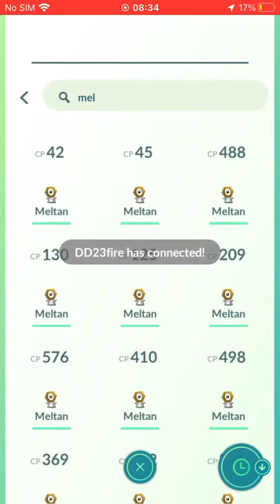Special Trade Two Pokemon Will it turn lucky?